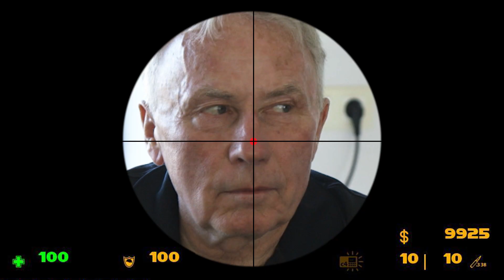HeatoN lär Posa e-sportspråk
E-sportstjärnan Emil "HeatoN" Christensen och den legendariska isracingåkaren Per "Posa" Serenius ingår i grupp 1 i årets Mästarnas mästare. I detta extramaterial försöker Emil "HeatoN" Christensen lära den något äldre Per "Posa" Serenius e-sportspråk. Vet Posa vad "Gibba" betyder?

I Mästarnas mästare möts tolv av Sveriges främsta idrottsmän och idrottskvinnor i fysiska och psykiska utmaningar. De sätts på prov i bland annat laganda, uthållighet och strategi. Förra året vann den forna ishockey-spelaren Peter "Foppa" Forsberg Mästarnas mästare efter en jämn mästarduell mot kickboxaren Caroline Ek.

Den nionde säsongen av  Mästarnas mästare spelas in på Algarvekusten utanför Portugal och följande personer tävlar i år om den åtråvärda titeln:

Grupp 1: Emil "HeatoN" Christensen (e-sport), Martin Lidberg (brottning),  Maria Rooth (ishockey), Per "Posa" Serenius (isracing), Josefin Lillhage (simning), Janni Larsson (brazilian Jiu-Jutsu).

Grupp 2: Helen Alfredsson (golf), Therese Sjögran (fotboll), Anders Svensson (fotboll), Jonas Björkman (tennis), Cissi Ferm (basket), Richard Richardsson (snowboard).

Mästarnas mästare sänds på söndagar 20:00 i SVT1.  Programmet kan även ses på SVT Play

Tidigare vinnare:

2009 - Per Elofsson (längdskidor)

2010 - Armand Krajnc (boxning)

2011 - Ingmar Stenmark (alpin skidåkning)

2012 - Jörgen Jönsson (ishockey)

2013 - Magdalena Forsberg (skidskytte)

2014 - Thomas Ravelli (fotboll)

2015 - Danijela Rundqvist (ishockey)

2016 - Peter Forsberg (ishockey)